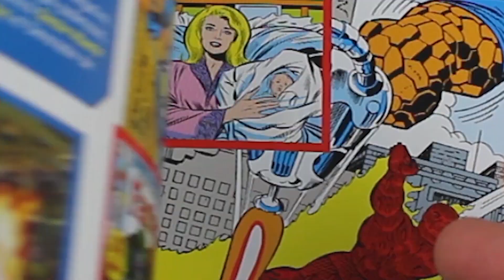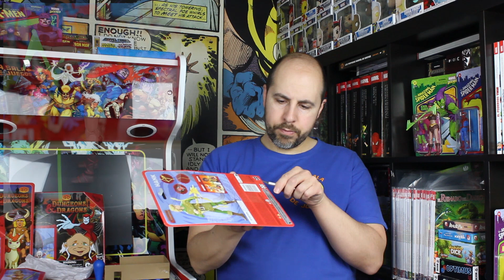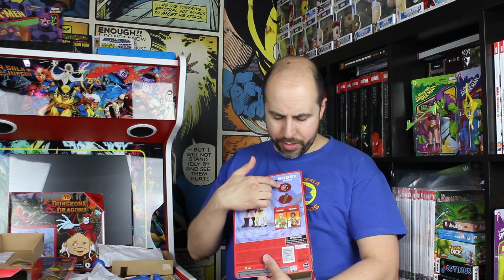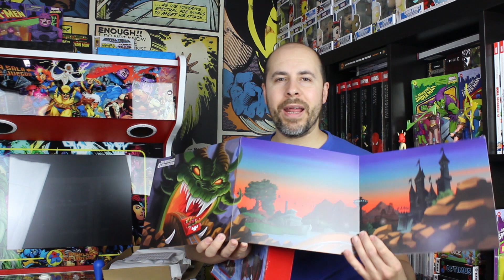¡¡Abrimos las figuras de DRAGONES y MAZMORRAS!! - wave 1 ¡Brutales!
Abrimos la wave 1 de la serie de animación de los 80, Dragones y Mazmorras de Hasbro, para ver todas las figuras que componen la primera ola.